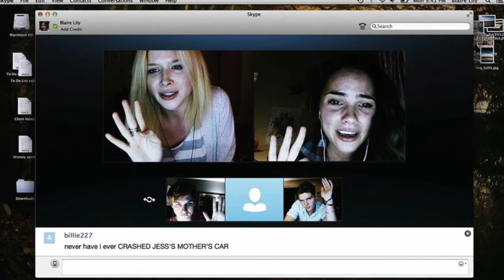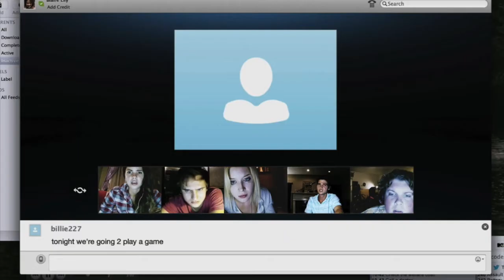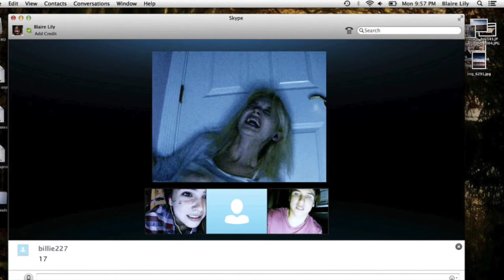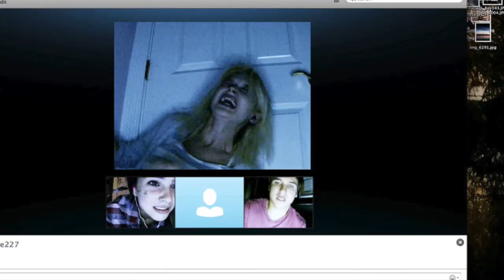"Unfriended" Levan Gabriadze (2014) film review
A quick review over Levan Gabriadze's 2014 film "Unfriended".